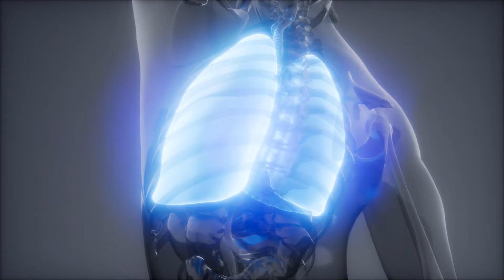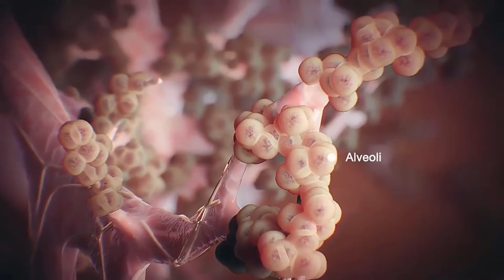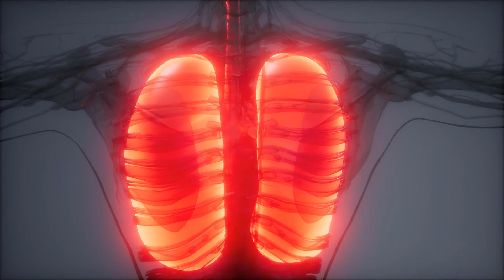Was ist Transplantationspflege?